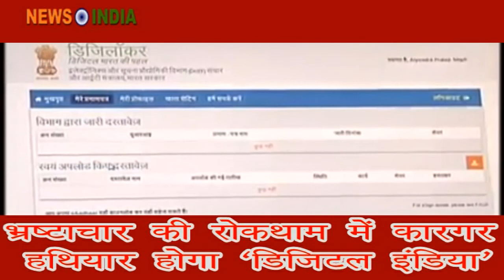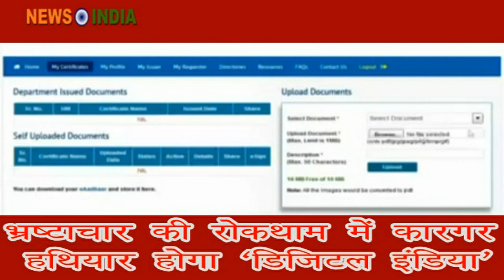Effective weapon in the prevention of corruption, the Digital India || Breaking News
[HD] [HQ] One of the best News Channel...
Must see, share to others and subscribes the channel "News India" for regular updates of best videos.